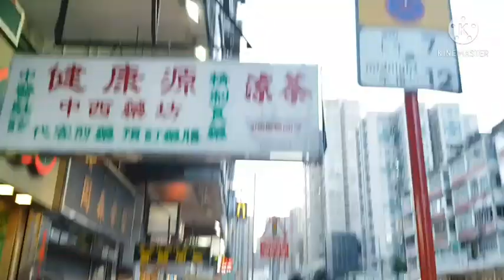DayOff with friendz |andydelacruzvlog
DayOff with friendz